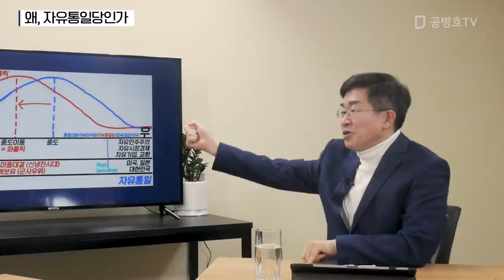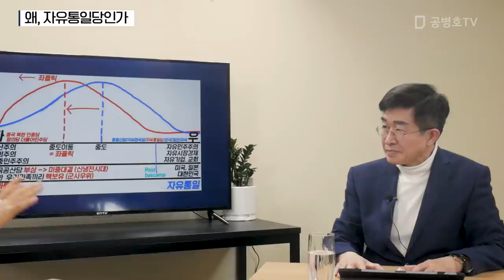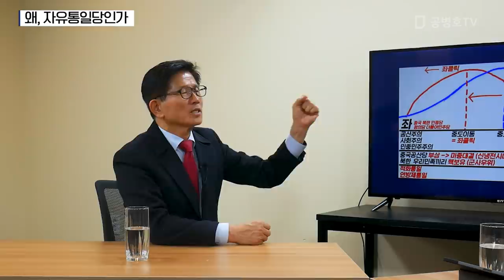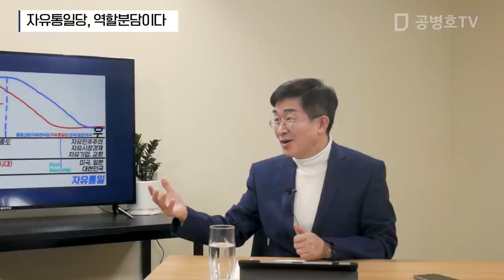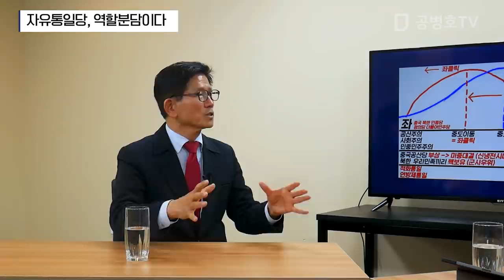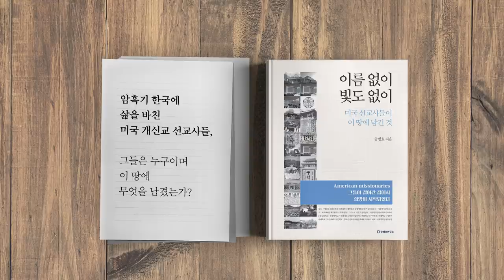김문수 자유통일당 풀인터뷰 [공병호TV]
김문수 자유통일당

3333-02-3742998 카카오은행 (예금주 : 공병호) / (텔레뱅킹 : 090 & 은행코드 : 90)